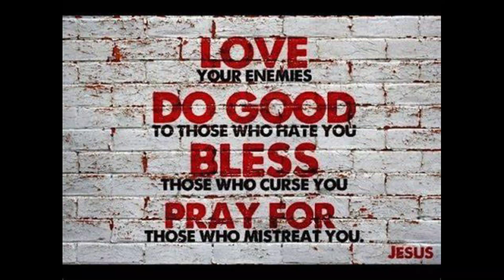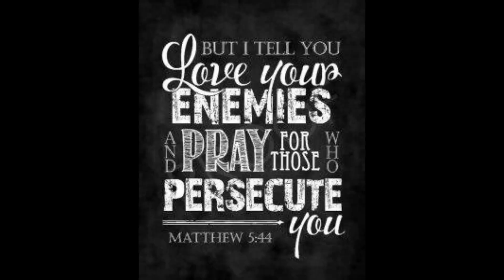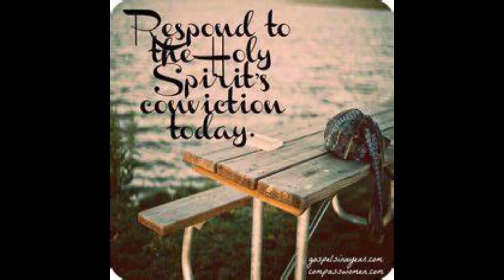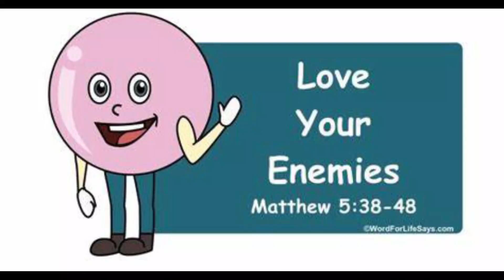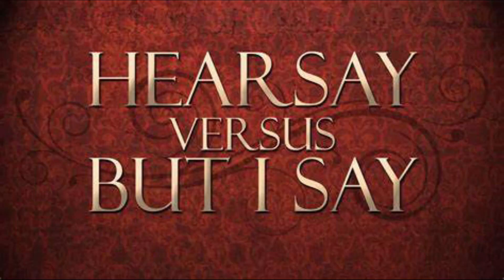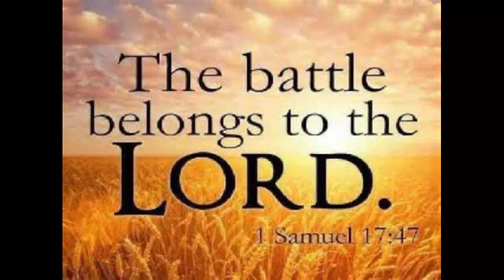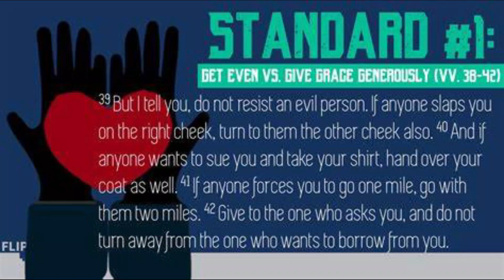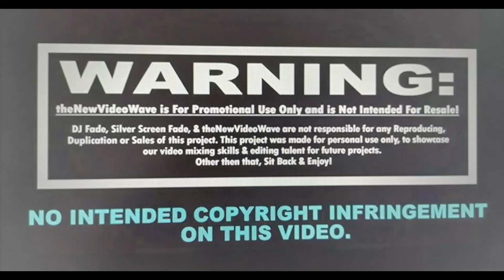Sevemth Sunday In Ordinary Time 'A' 2023, Fr. Vincent Rey Lofranco.mp4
38 “You have heard that it was said, ‘An eye for an eye, and a tooth for a tooth.’
 39 But I tell you, don’t resist him who is evil; but whoever strikes you on your right cheek, turn to him the other also.
40 If anyone sues you to take away your coat, let him have your cloak also.
41 Whoever compels you to go one mile, go with him two.
42 Give to him who asks you, and don’t turn away him who desires to borrow from you.

43 “You have heard that it was said, ‘You shall love your neighbor.
44 But I tell you, love your enemies, bless those who curse you, do good to those who hate you, and pray for those who mistreat you and persecute you,
45 that you may be children of your Father who is in heaven. For he makes his sun to rise on the evil and the good, and sends rain on the just and the unjust.
46 For if you love those who love you, what reward do you have? Don’t even the tax collectors do the same?
47 If you only greet your friends, what more do you do than others? Don’t even the tax collectors[b] do the same?
48 Therefore you shall be perfect, just as your Father in heaven is perfect.

  Most of the Holy Mass songs are composed by SamCagO.